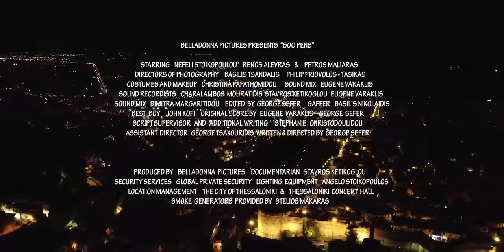500 Pens - Official Trailer | Belladonna Pictures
500 Pens - Official Trailer | Belladonna Pictures

Two strangers hit rock bottom during the same night. They decide that the best way to deal with their issues is to sell 500 stolen pens.

Official Selection - Greek International Film Festival Tour of Canada 2022

Written and Directed by          George Sefer
Assistant Director                    George Tsaxouridis
Directors of Photography       Basilis Tsandalis & Philip Priovolos-Tasikas
Costumes and Makeup          Christina Papathomidou

Sound Recordists                    Eugene Varaklis  Charalambos Mouratidis Stavros Ketikoglou
Sound Mix                                 Eugene Varaklis
Sound Design                           Dimitra Margaritidou

Starring
Nefeli Stoikopoulou
Renos Alevras
Petros Maliaras

Edited by                                   George Sefer
Script Supervisor                     Stephanie Christodoulidou
and Additional Writing
Documentarian                        Stavros Ketikoglou
Original Score by                     George Sefer & Eugene Varaklis
Lighting Equipment                 Angelo Stoikopoulos
Smoke Generators                  Stelios Makaras

Location Management           City of Thessaloniki & Thessaloniki Concert Hall

Produced by                              Belladonna Pictures
Security Services                     Global Private Security
With the Support of                 Koxyli Cafe Bar  BikeIT  Valentino   Klio Cruise Bar   ShotbyAlp
                                                    RentPhotoVideo    Eugene Varaklis   Sound and Lights "ΖΟΡΜΠΑΣ"

"500 Pens" on